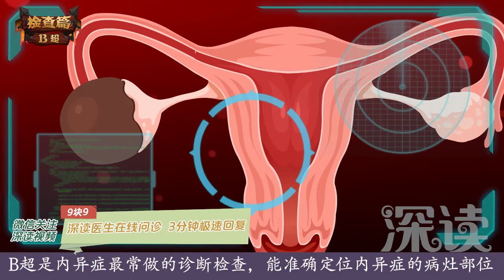深读一分钟内异症（10）：羞羞的妇科检查啥感觉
羞羞的妇科检查啥感觉